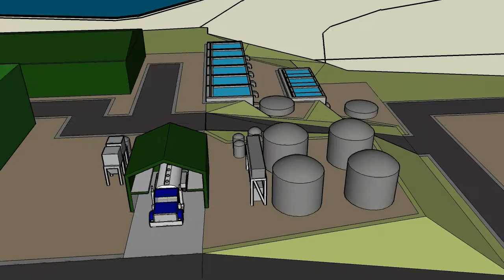Water Treatment: High definition site tour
A high definition tour of a fictional water treatment plant